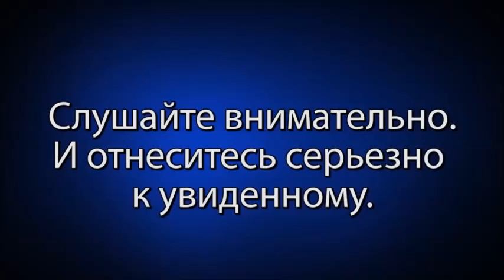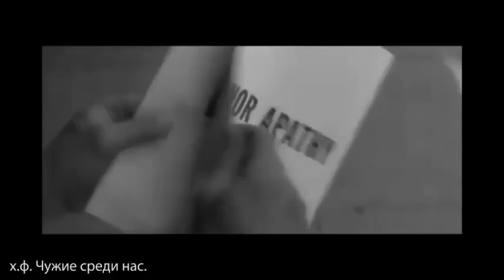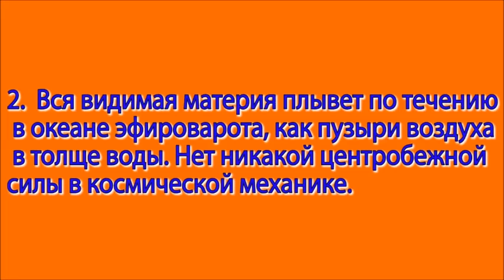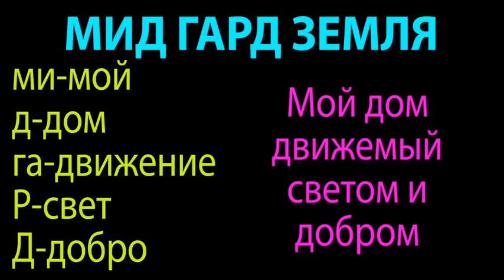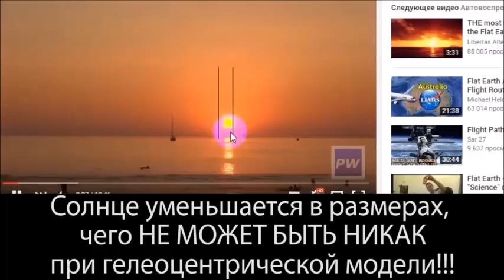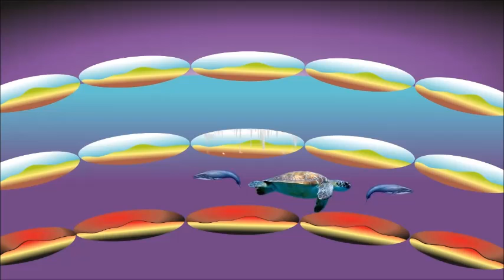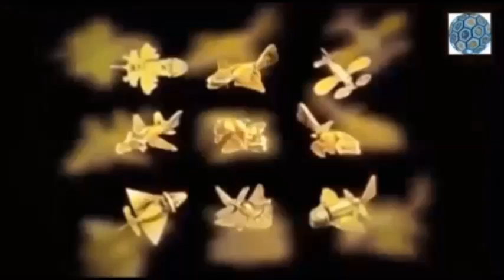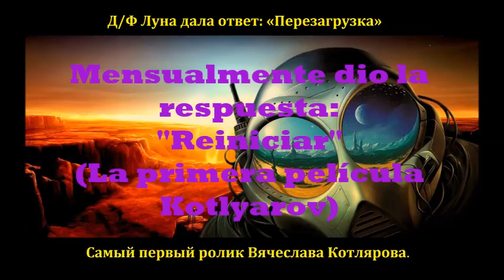Tierra plana: «Tierra de nido de abeja» Parte 1